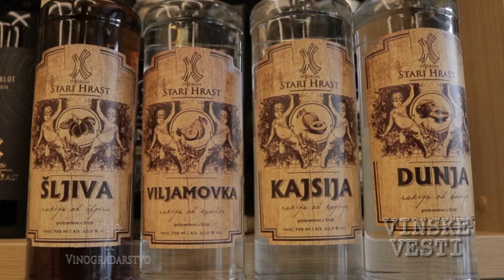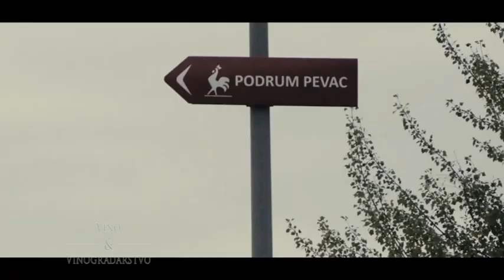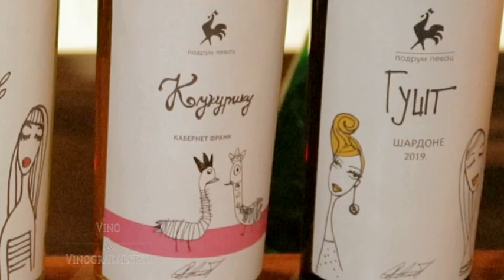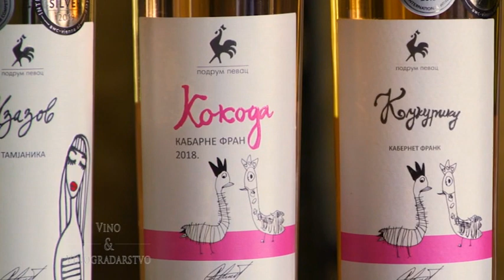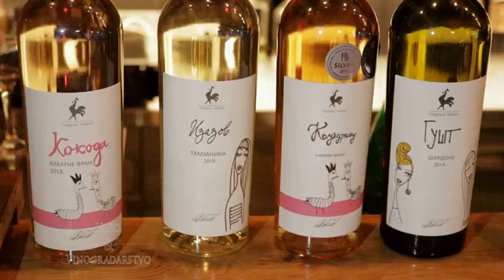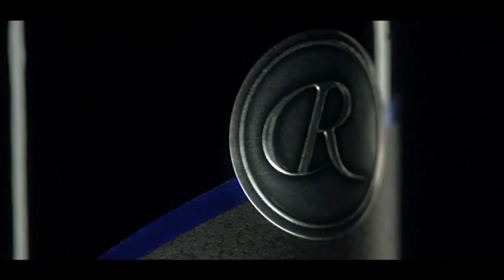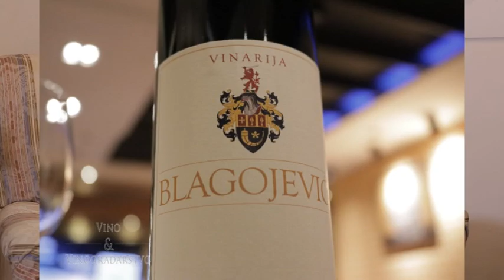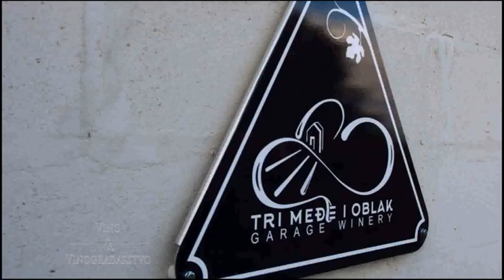Vino i vinogradarstvo 543